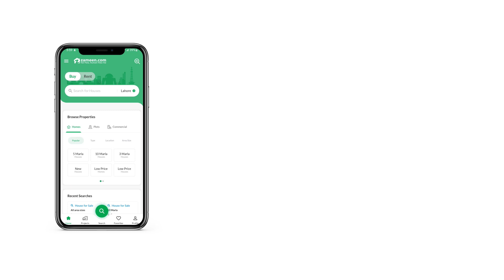10 MARLA RESIDENTIAL PLOT FOR SALE IN PHASE 8 DHA LAHORE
Etihad Marketing offers
10 Marla plot For Sale At Prime Location DHA Phase 8 Plot # Z3 135
Residential Plot Available For Sale At DHA Phase 8 Lahore.
Have You Ever Wondered What It's Like To Live In A Lavish Environment? It's No Surprise
 That Everyone Wishes To Live In A Luxurious Environment. Leads Estate Provides You With
A Nice Opportunity To Tour Your Selected Property With One Of Our Knowledgeable Representatives.
 You Are Free To Purchase Or Rent As Many Houses, Apartments, Land, Or Commercial Assets As
 You Choose.
Direct approach to Commercial and main ring road
Paper Available, Meeting Possible, direct with owner
Hot Location.
Reasonable Price.
Direct With Owner.
Paper In Hand.
Ideal for Investment.
In Future Price Will Rise.
DHA Authorized Real Estate Consultant. A Secure Platform for Your Property Assets.
Deal in All Kind Of Property in Lahore special Consultancy Forum for Foreigners.
We Do Sale Purchase on Good Rate.
Fair and Transparent Deals.
Near to Commercial Shops
Near to Mosque
Papers Available.
For Fair Sale Purchase & Assessment of your file plot or house